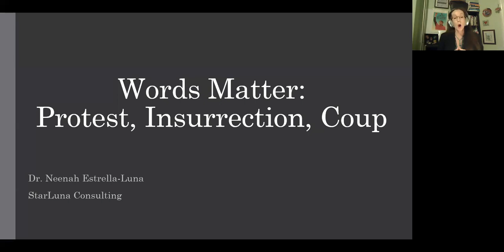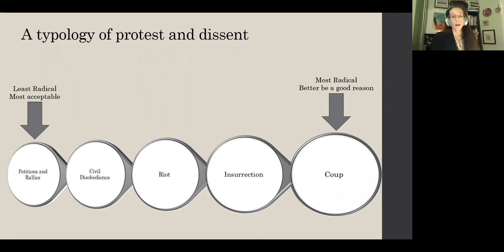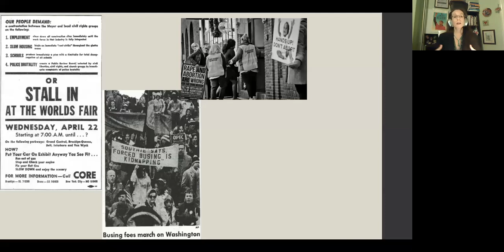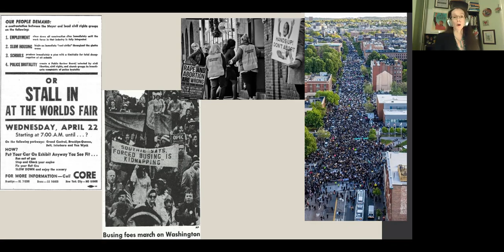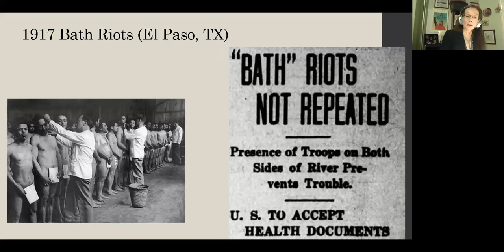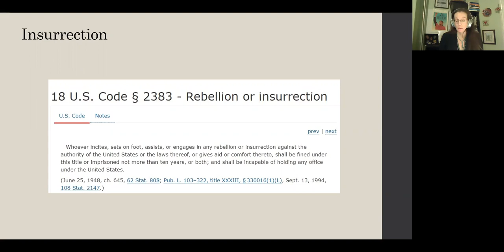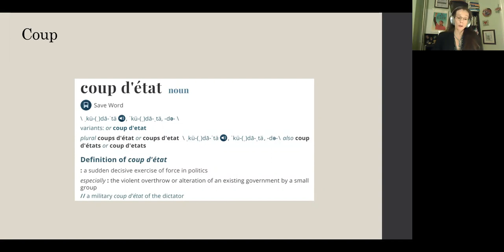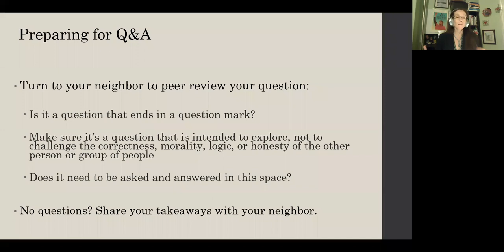Words Matter: Protest, Insurrection, Coup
What do we call what happened at the Capitol on January 6th and why does that matter? In this talk we will review the legal and ethical differences between various types of uprisings with a focus on constructive versus destructive rebellion. Following the talk will be a community discussion with Dr. Neenah Estrella-Luna.

Dr. Neenah Estrella-Luna is an educator, researcher, advocate, and consultant focusing on issues related to social justice, social relations, and democratic governance. She collaborates with grassroots organizations and policymakers to develop and advocate for policies and practices that support social equity in law. Dr. Estrella-Luna provides opportunities to communities and organizations to learn how they can contribute to dismantling White supremacy and other structures of bigotry in human relationships and public policy. She is also an active member of the Massachusetts Advisory Committee for the US Commission on Civil Rights.